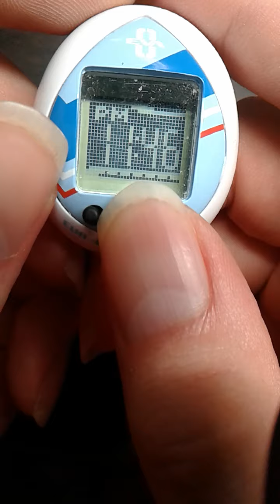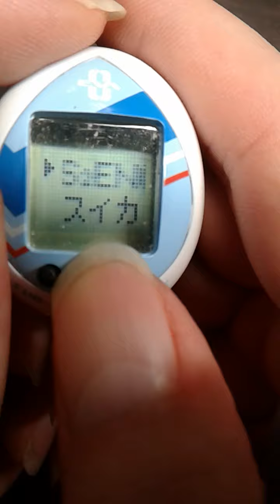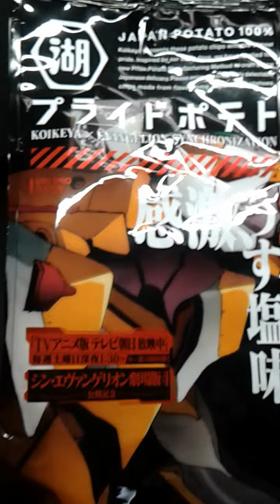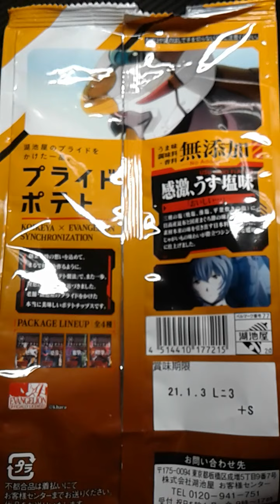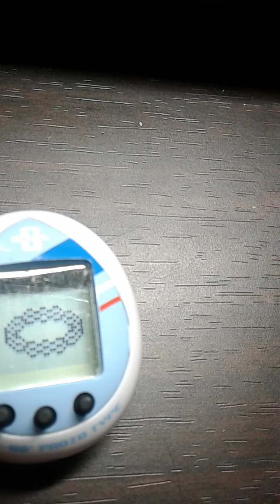LEO plays EvangelionxTamagochi Part 86 Armisael super video